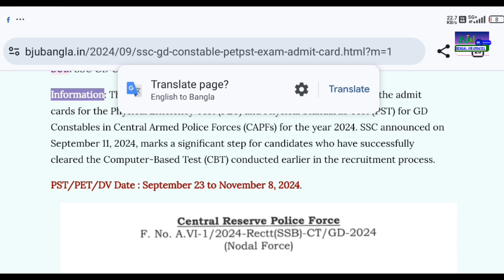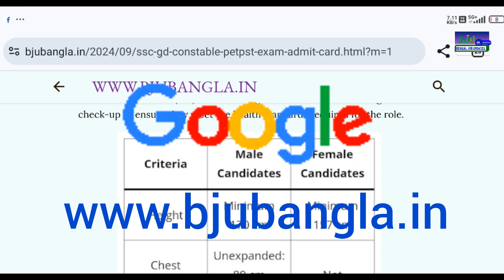SSC GD 2024 PET PST Admit Card Download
SSC GD 2024 PET PST Admit Card Download SSC GD PMT PET ADMIT CARD DAWNLOAD SSC GD DOCUMENT VERIFICATION
Welcome 🙏 to our 🌐BJU Bengal Job Updates family.
📌This is a educational channel. We provide you new mathematical short tricks, most relevant GK/GS, GI etc. As well as we provide you new job updates, exam reminders, admit card updates and result updates etc.
We also provide you some videos that is extremely valuable for your life.
Thank u.
(Team BJU) 🙏

Follow us -
(for pdfs).